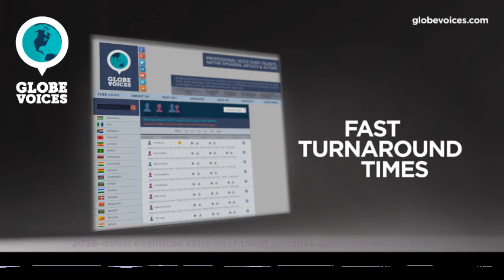2098-Daniel English (American) male voice talent - Narrative voice over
Daniel is a 30 old English (American) male voice over talent. He has been in VO business for 10 years. His primary jobs are corporate, lip-sync and narrations. His natural voice type is mature adult. His voice is most suitable for e-learning, narrations and overdub, but can easily do numerous voice styles, such as broadcast, elegant and mature as well as carefree, fun and scary moods.

Daniel's voice is adult male, US English, native speaker, neutral accent. He has nine years of on-air and production experience in radio. His home office/studio consists of pro quality software and equipment. He also maintains portfolios on Upwork and ACX (Amazon Audiobooks).